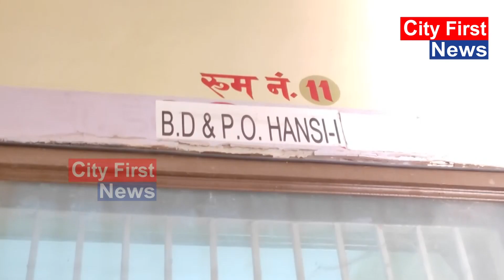ई-टेंडरिंग के विरोध में सरपंच धरने पर, हांसी में अधिकारियों के ऑफिस पर लगाए ताले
CityFirstNews